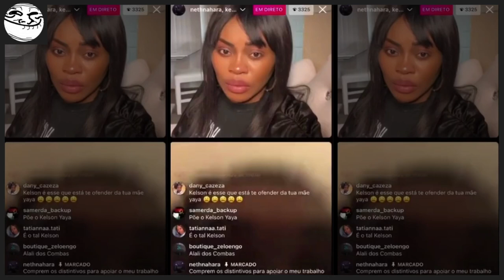kelson arrop ameaça os HDA Betão e ri da situação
Kelson Arrop, irmão de Leandro Arrop, esclarece e faz ameaças na live da neth, alegando que está em BOSTON, e ri na live, e diz algo na net, zombando da mesma...